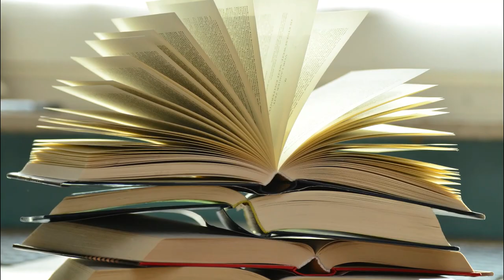What Jung So Min Doesn't Want You To Know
Jung So Min vlog,alchemy of souls,lee jae wook,drama,kiss,and seo in guk.

Jung So Min didn't speak to her father for nearly a decade. He wanted her to get a higher education, but she had her heart set on becoming an actress. Even though it was her dream, her father didn't approve. Can you imagine not speaking to your own father for that long? I'm sure it wasn't easy for either of them. Let’s find out more about the Alchemy of Souls' star. Here are 12 things Jung So Min doesn’t want you to know.

In today's video we look at 12 Things Jung So Min Doesn't Want You To Know...Keep watching to see jung so min,alchemy of souls season 2,jung so min news,alchemy of souls,jung so min facts,jung so min monthly house,jung so min and lee joon,jung so min lee jae wook,jung so min because this is my first life,jung somin,jung so min boyfriend,jung so min in alchemy of souls,jung so min drama,jung so min dramas,jung so min alchemy of souls,jung so-min

Inspired by Lee Jae-wook, Jung So-min, Hwang Min-hyun, and Shin Seung-ho play Mafia Game [ENG SUB]

Inspired by Lee Jae-wook kisses a jealous Jung So-min | Alchemy of Souls Ep 14 [ENG SUB]

Inspired by Lee Jae-wook, Jung So-min, Hwang Min-hyun, & Shin Seung-ho see how well they know the fans [ENG SUB]

Inspired by Jung So Min and Seo In Guk is the next BinJin Couple | New Updates

Inspired by Reason Why JungSoMin Is replaced With Goyounjung on The Alchemy Of Souls Season 2|Goyounjung As Lead